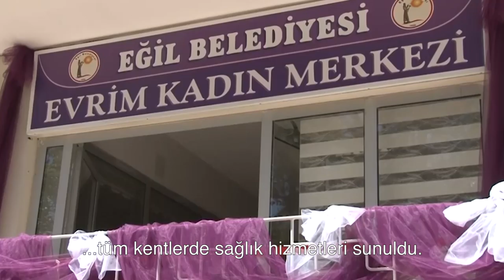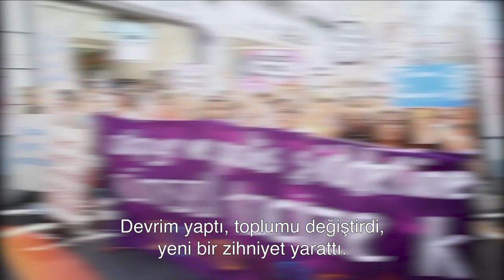Têkoşîna Leyla û jinên kurd civakê diparêzin